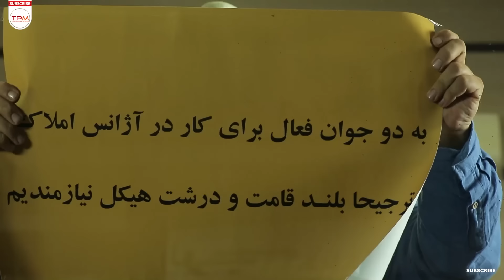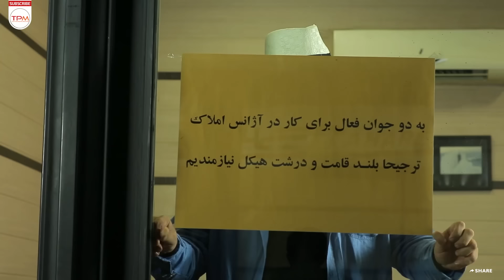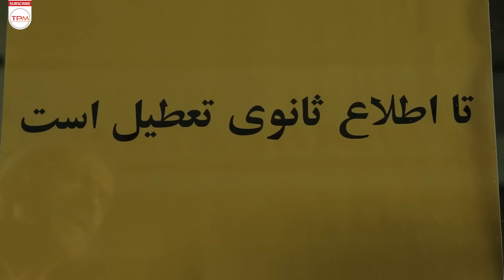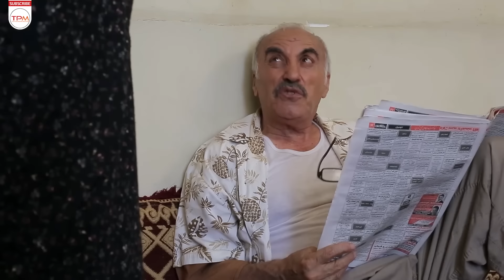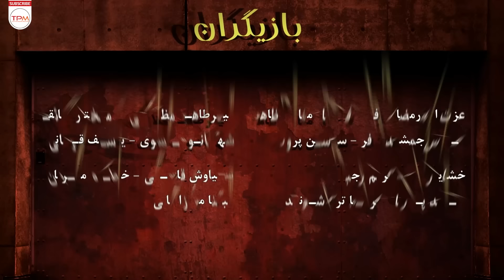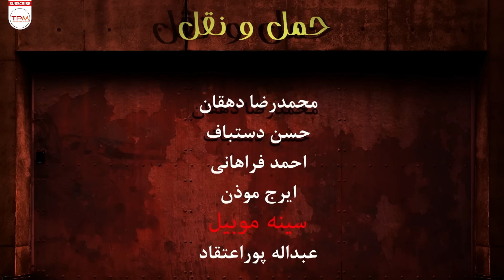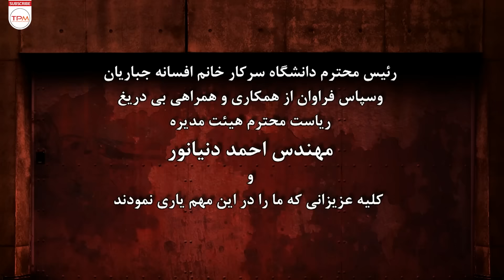بازی مهران غفوریان، عباس جمشیدی فر در فیلم کمدی تو این خونه چه خبره | Comedy Film Irani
فیلم کمدی تو این خونه چه خبره،آقا ولی و همسرش که به‌عنوان سرایدار یک‌ خانه‌قدیمی در آنجا زندگی می‌کنند و برای مدت طولانی از صاحب‌خانه خبری دریافت نمی‌کنند، برای امرارمعاش مجبور به اجاره دادن اتاق‌های خانه به سه خانواده می‌شوند و …

خلاصه فیلم کمدی جدید تو این خونه چه خبره با بازی مهران غفوریان 👆👆👆👆
فیلم کمدی تو این خونه چه خبره؟! با بازی مهران غفوریان، عباس جمشیدی فر و فریبا ترکاشوند | Comedy Film Irani Too In Khoone Che Khabare
About Comedy Film Irani Too In Khoone Che Khabare
The comedy movie "What's going on in this house", Mr. Vali and his wife, who live there as caretakers of an old house and do not hear from the landlord for a long time, are forced to rent the rooms of the house to three families to make ends meet.
سایر عوامل فیلم کمدی ایرانی تو این خونه چه خبره
کارگردان: کمال مقدم
سال انتشار: 1393
ژانر: کمدی-طنز
بازیگران تو این خونه چه خبره فیلم طنز
مهران رجبی، مهران غفوریان، عزت ا… رمضانی فر، میرطاهر مظلومی، سوسن پرور، شهربانو موسوی، فرحناز منافی ظاهر، سعید پوریا، عباس جمشیدی فر، مجید شهریاری، فریبا ترکاشوند، سیاوش قاسمی، مختار سائقی، خاطره مهربان، اسماعیل جنتی، یوسف قربانی، مبینا میرزاخانی و…